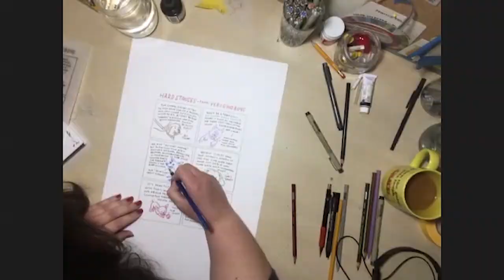Hallwalls' Mid Summer Night's Drawing Rally & Silent Auction — ZOOM Edition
Normally, at the end of July, we enjoy welcoming you all to Asbury Hall at Babeville for one of Buffalo's most exciting live art events, held twice a year since 2012. For reasons known to all, we are unable to gather together with you this summer, so we decided to prepare a special version of the event.

We invited 21 Buffalo artists to draw in their homes or studios, and recorded  eight separate Zoom drawing sessions throughout June. A video compiled from these sessions will premiere on Wednesday, July 29 at 7:00 p.m. on our YouTube Channel, and on Facebook.

We have adhered to basic tenets of the drawing rally—all drawings are 12 x 18 inches and were completed in timed, 45-minute sessions.

The NEW wrinkle in this ZOOM Edition is that you will have an ENTIRE WEEK to bid on any work which has caught your eye. Bidding STARTS on Wednesday, July 29 at 7:00 p.m. and CONCLUDES at 7:00 pm on Wednesday, August 5, 2020.

The Zoom session video and work images will be free to view, but if you'd like to donate your regular $5 Drawing Rally admission (or another amount) please go

IN ORDER TO BID, you will NEED to REGISTER and pay $5 for your bidding number. If you would like to REGISTER, please go

Thank you for joining us here on a virtual platform to enjoy the hard work of 21 artists drawing for your pleasure and in support of Hallwalls.

We hope to see you all again in person at the end of February 2021 for A Mid Winter's Draw.

Until then, stay safe. Stay sane. Bid early. Bid often.